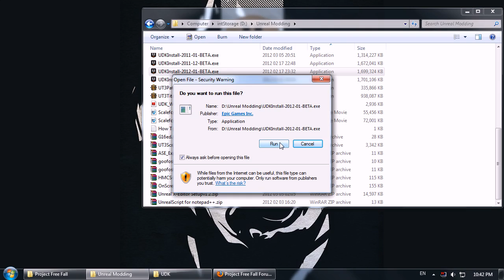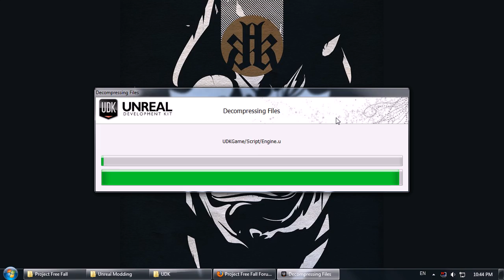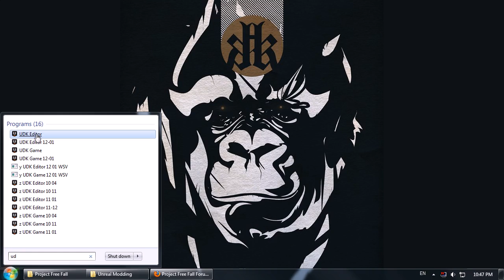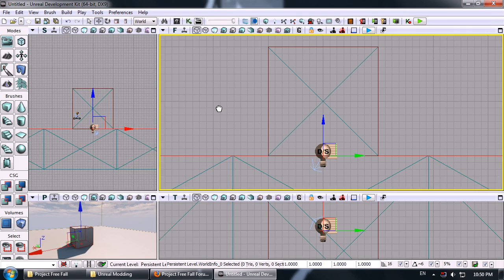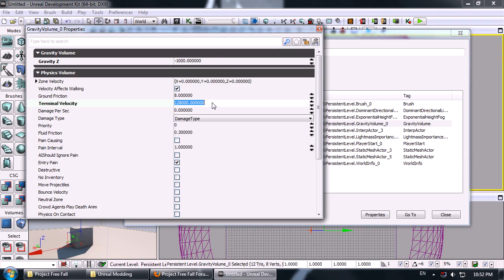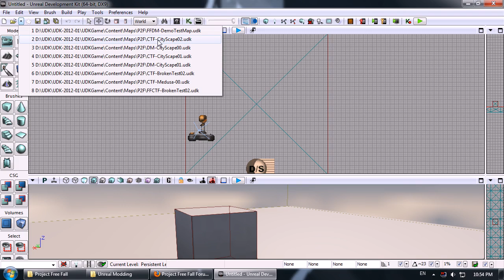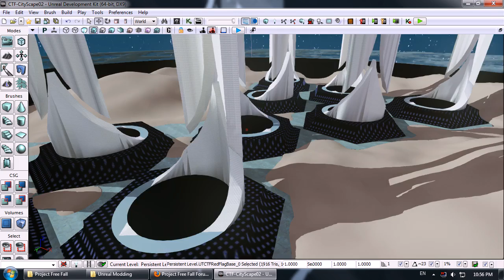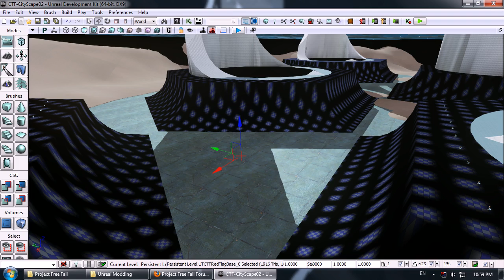Project Free Fall: How to Source Install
to download the related files.